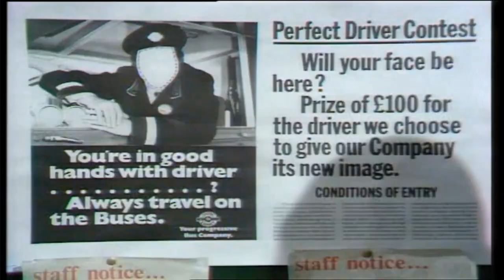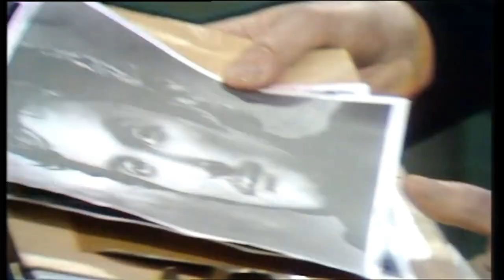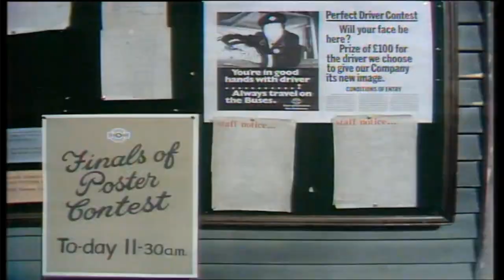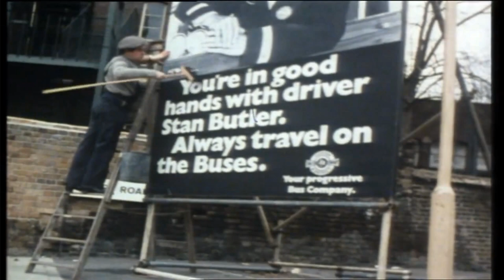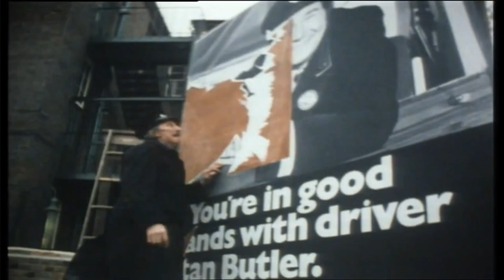On the Buses. Series 7, Episode 4, The Poster.HD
Luxton & District announces a staff competition to find the face of the perfect bus conductor for a new promotional advertising campaign. With a £100 prize for the chosen busman Stan is keen to win - and Blakey's keen to fire him!